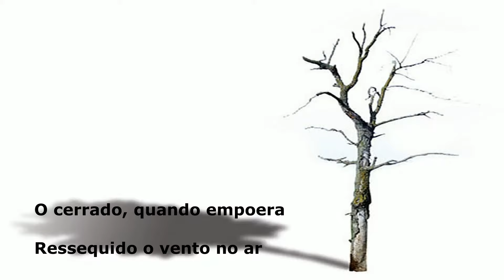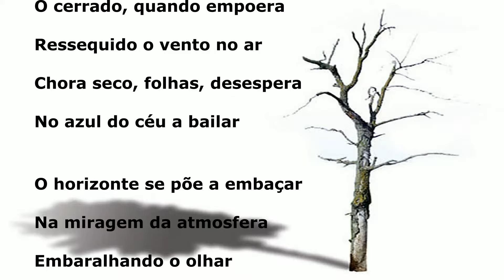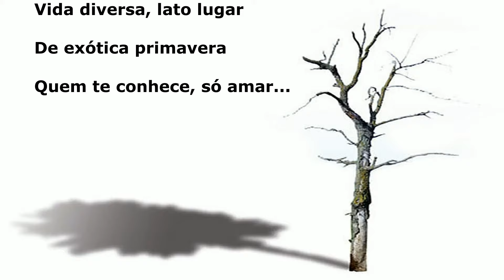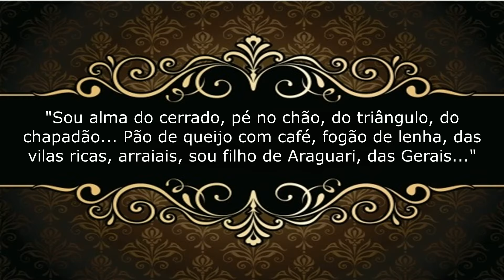Assim, o Cerrado ... © Luciano Spagnol (poeta do cerrado)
Assim, o Cerrado

O cerrado, quando empoera
Ressequido o vento no ar
Chora seco folhas desespera
No azul do céu a bailar

O horizonte se põe a embaçar
Na miragem da atmosfera
Embaralhando o olhar
Na imensidão em quimera

Ah! Se o frescor assim espera
O tempo de chuva, pra se revelar
Retorcidos galhos esclera
Num cinza a cromatizar

Assim, o cerrado, se gera
Vida diversa, lato lugar
De exótica primavera
Quem te conhece, só amar...

Março de 2017 - cerrado goiano